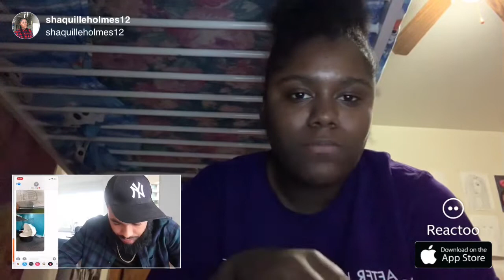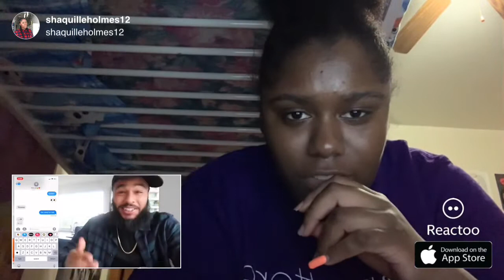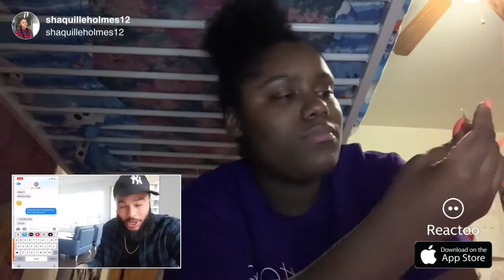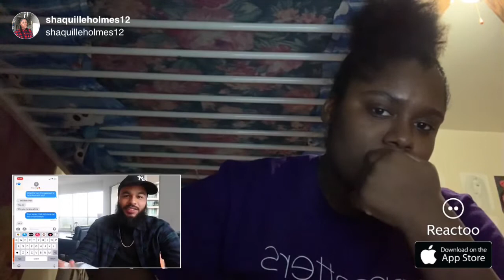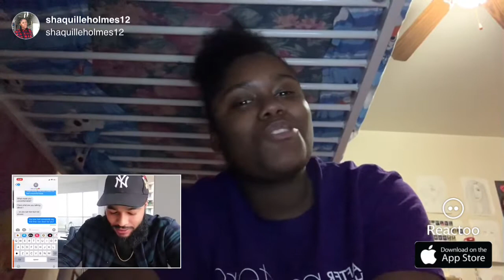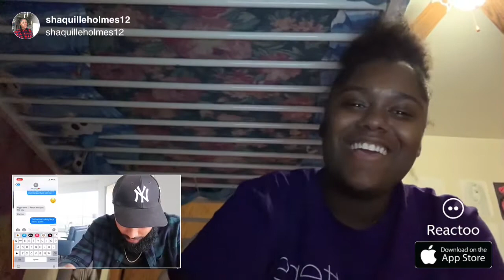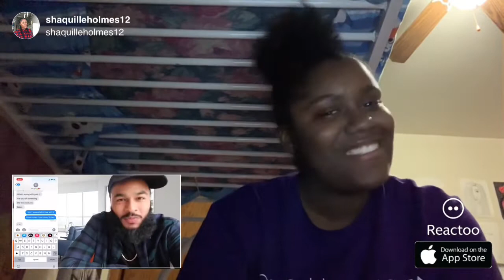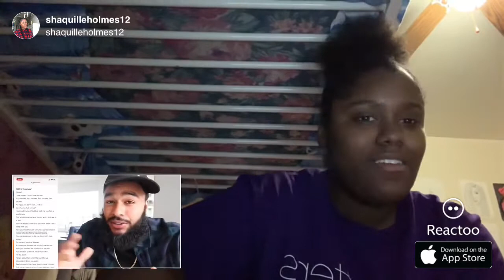Clarence is Bold!!! Lyric prank on Queen Naija | Reaction